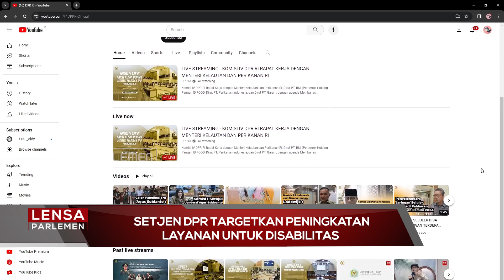Lensa Parlemen - Setjen DPR Targetkan Peningkatan Layanan Untuk Disabilitas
Pada tahun 2023 Sekretariat Jenderal DPR RI mendapatkan nilai indeks
Pelayanan publik sebesar 4 koma 4 dengan predikat sangat baik. Selanjutnya, pada tahun 2024 unit penyelenggara layanan publik
Sekretariat Jenderal DPR RI menargetkan standar pelayanan dengan
Indeks sebesar 4 koma 52.